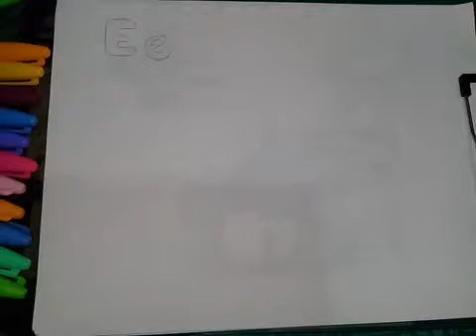Como Dibujar la Letra E Facil | Dibujos para Dibujar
Aprende a dibujar de manera sencilla y fácilmente cualquier cosa o personaje. Vídeo tutoriales y Clases de dibujo para todas las edades, desde lo mas simple hasta lo mas elaborado. Aprende a dibujar con nosotros.

Si también quieres apoyar este proyecto de DIBUJO e ILUSTRACIÓN puedes hacerlo desde nuestras plataformas, comentando, dando like o con patrocinios: